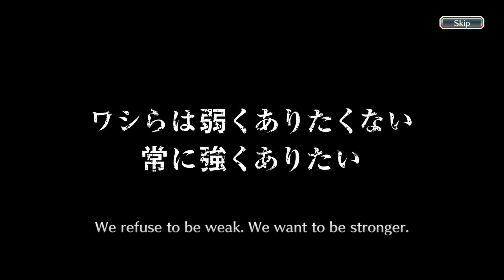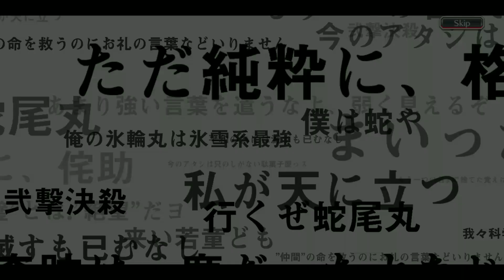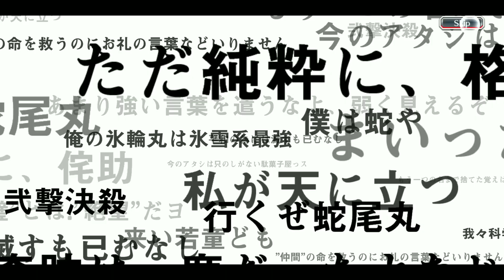Summons 600 Orbs Tenchi Kaijin TYBW - Bleach brave souls / conta 2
summons bleach brave souls tybw
summons Tenchi kaijin Yamamoto bankai conta 2